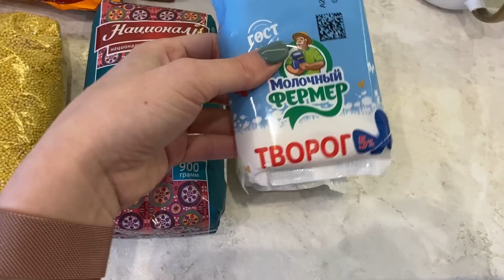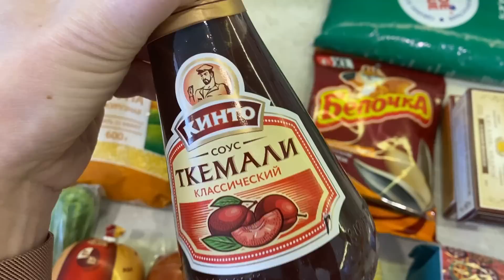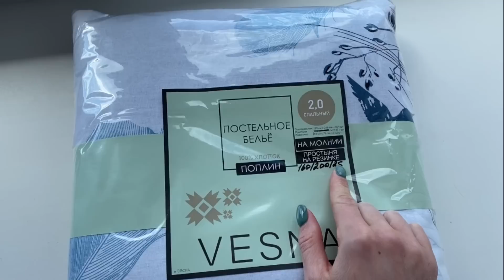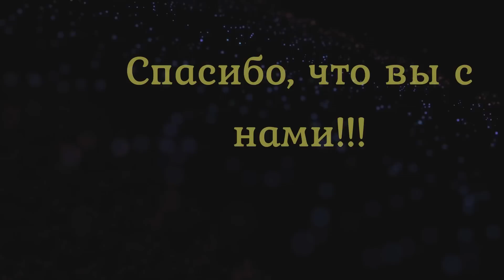VLOG: РАСХЛАМИЛА БАЛКОН/Готовлю РЫБУ С РИСОМ/Василек ОБЗОР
Всем привет! Сегодня едем по делам. Забрала с Вайлдберриз дневной крем с СПФ фильтром. Купили продуктов. Сегодня   у нас в гостях моя подруга с Мурманска. К ее приходу готовлю рис с рыбой и салат. Еще мы с Денисом расхламили балкон. Очень многое выбросили.  И конечно же обзор любимого Василька. Много нового и красивого.

Соц. Сети